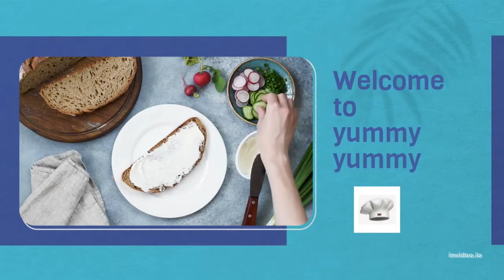Fruit pastry recipe without bake Recipe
Fruit pastry recipe without bake- fruit pastry without flour- fruit pastry- fruit pastry cake